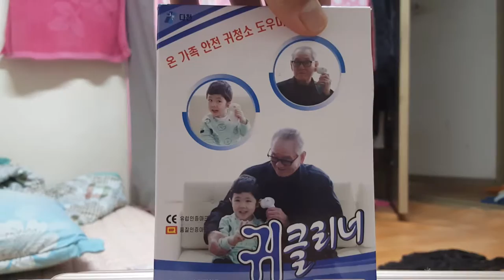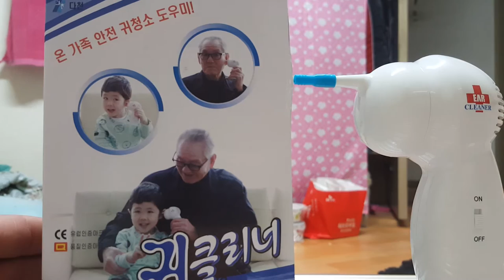ម៉ាសីុនសំអាតត្រចៀក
ម៉ាសីុនសំអាតត្រចៀក  ងាយស្រួលប្រើ
ជាប្រភេទម៉សីុនប៊ឺតខ្នាតតូច ងាយស្រួលបូម កំទិចអាច់ត្រចៀក
ឬក៍ទឹកចូល ត្រចៀក ជាពិសេសប្រើបាន ទាំងចាស់ទាំងក្មេង